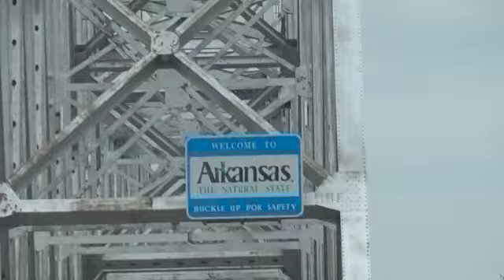December Arkansas duck hunt. duck season 2022 -2023 ep. 4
me my dad my brother and a few friends went out to Arkansas on a duck hunting trip had a good time got a few ducks.